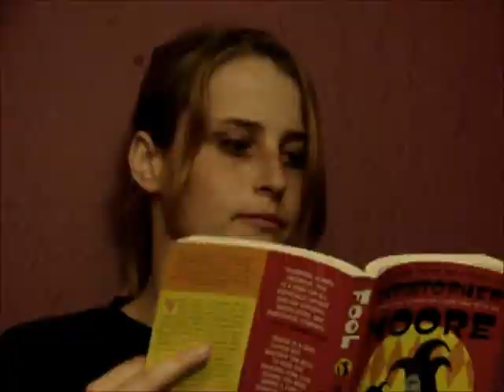Who are you?!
We always knew there was a schizophrenic hiding somewhere deep down in that girl. Now there's proof. Katie does some on the spot bad acting and talks about her problem with procrastination. Kim excused it being late!

Song(also the song of the week): Good Life Cover (featuring Heather Janssen)
Artist: Tyler Ward